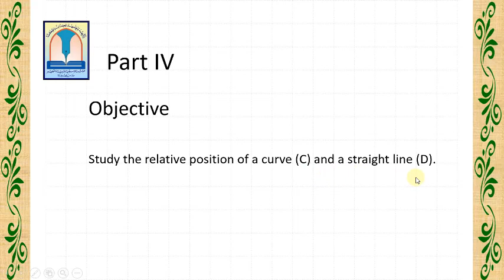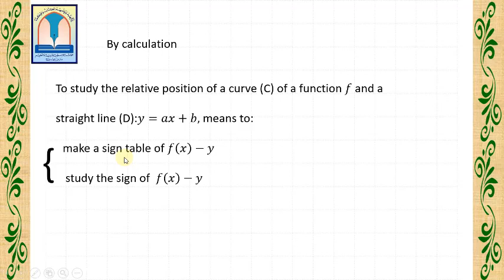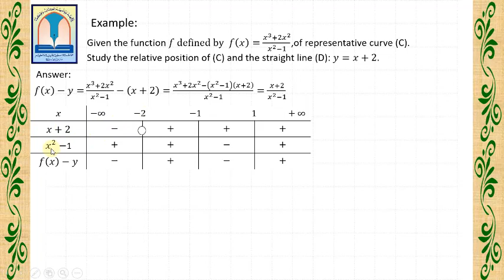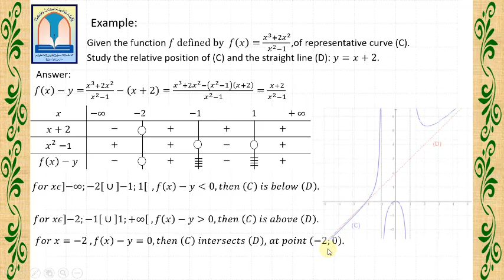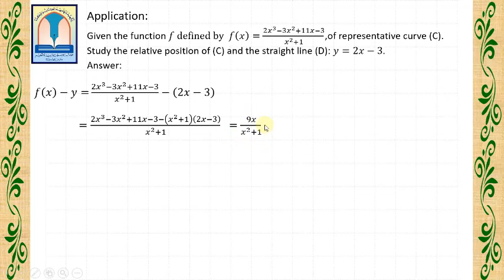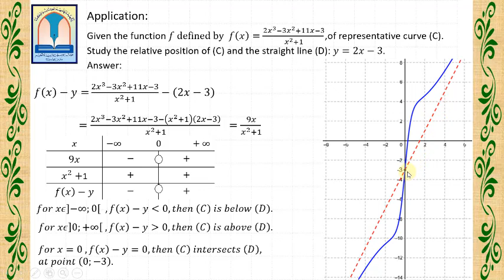Gr11S En Math Rational Functions Part 4 19 20 2